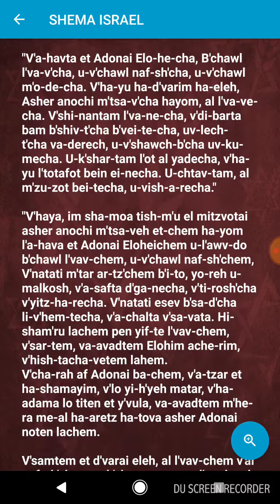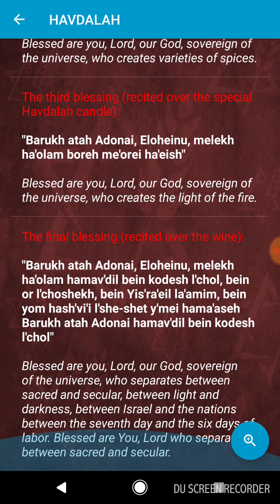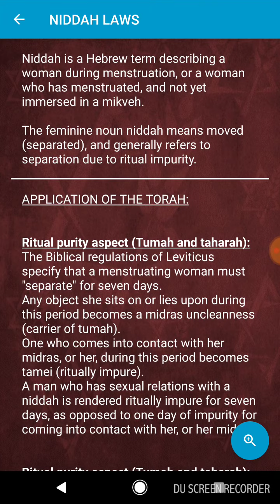Daily Jewish Prayers App